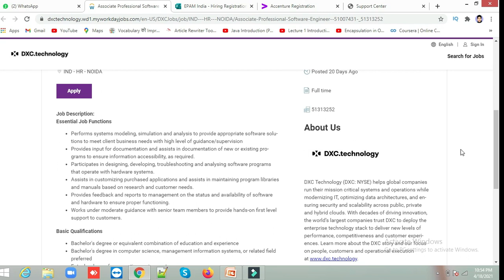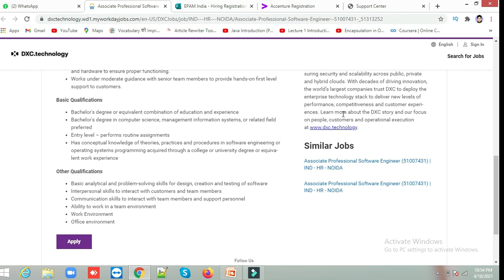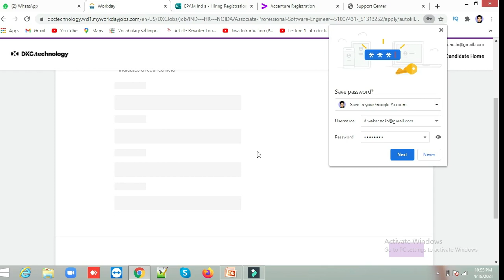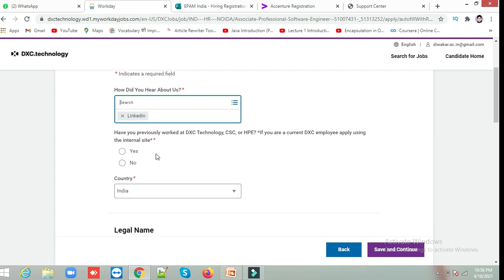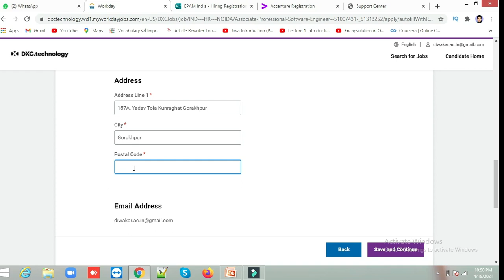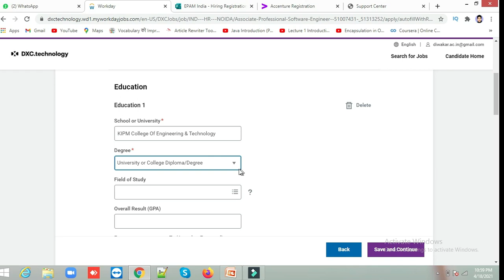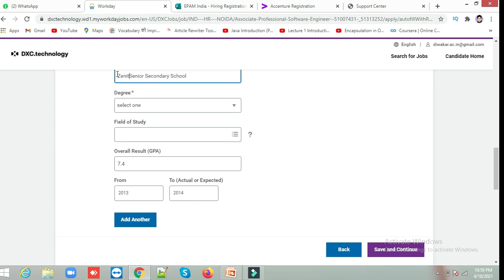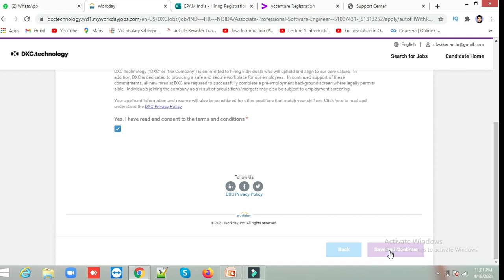DXC Hiring Associate's Off-Campus Recruitment Drive🔥🔥🔥 || All Branches Eligible || 2018/19/20/21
New Instagram Id :
DXC Hiring Associate's Off-Campus Recruitment Drive🔥🔥🔥 || All Branches Eligible || 2018/19/20/21 || Freshers/Experienced